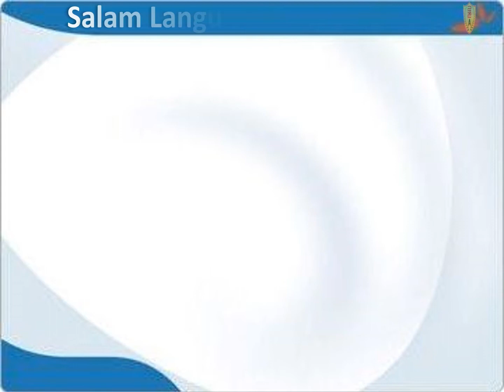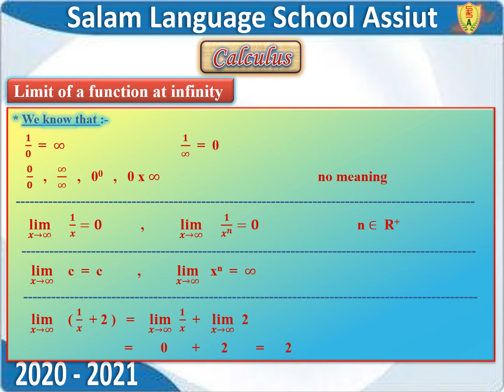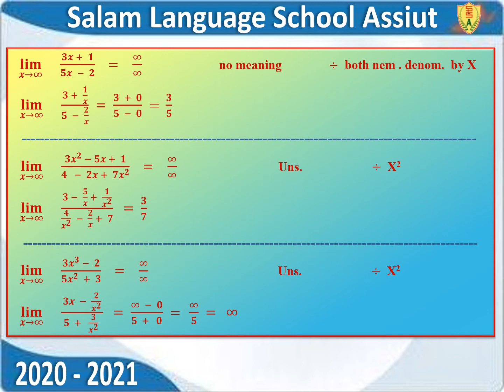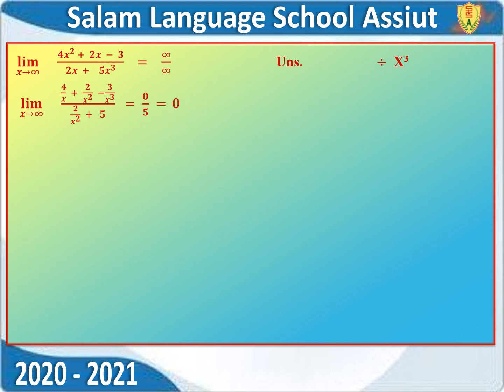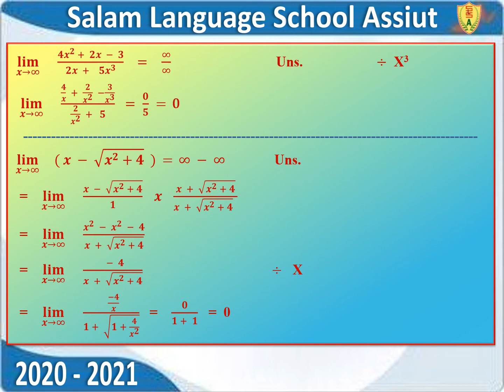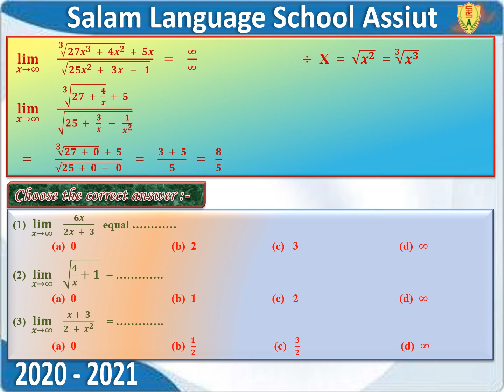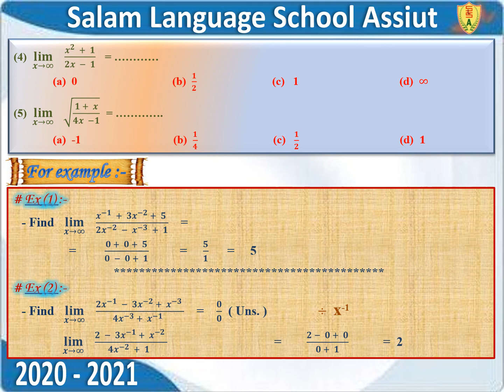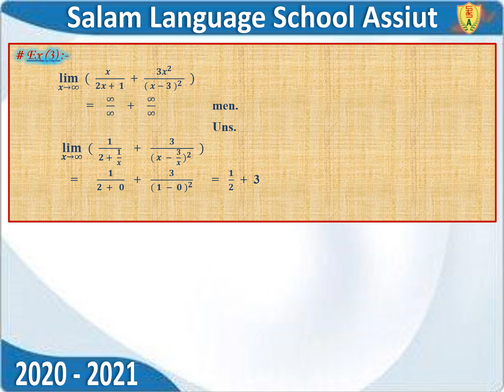2nd sec Maths 2020 lesson 3 limit infinity